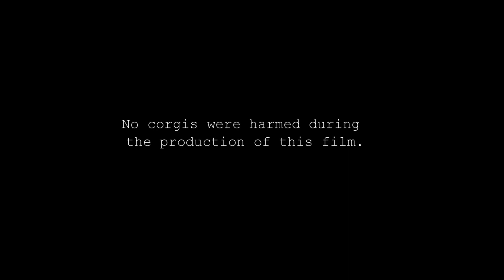Planet Corgi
Welcome to Planet Corgi.  Where corgis come to experience low gravity and jump hundreds of millimeters into the air to catch UFO-style flying discs.